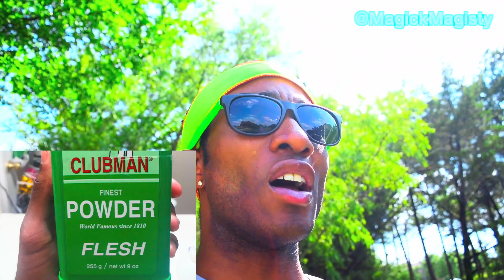REVIEW: Clubman Flesh Powder Rant [I'm Upset!]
More videos in store! If you laughed, smiled, chuckled, giggled, or grinned, mash tha thumb, press the red button, and RING THA BELL!
Yours Truly,
MAGICK MAGIS

GRAPHIC DESIGNER: @GoonProduction (Twitter)
WE GOIN' ALL THE WAY UP!

Who Want Smoke? X Nardo Wick